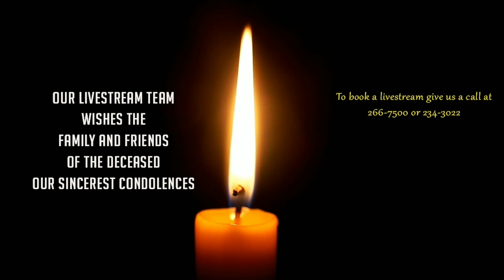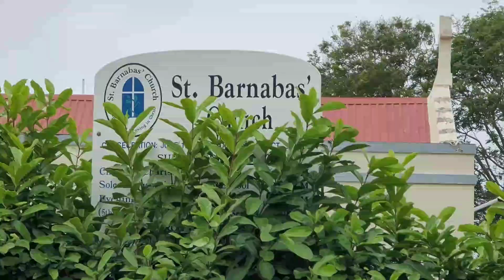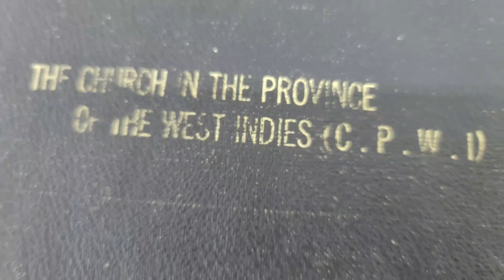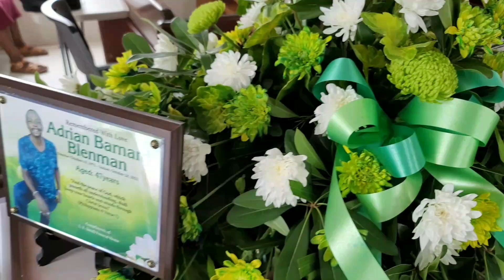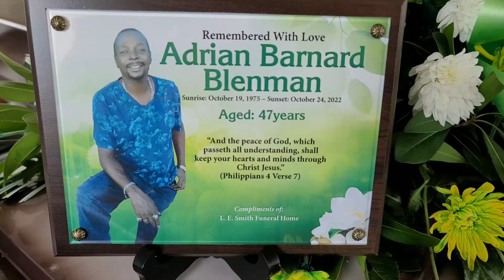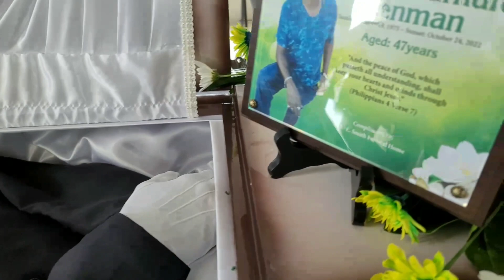Always in Our Hearts - Adrian Blenman HD